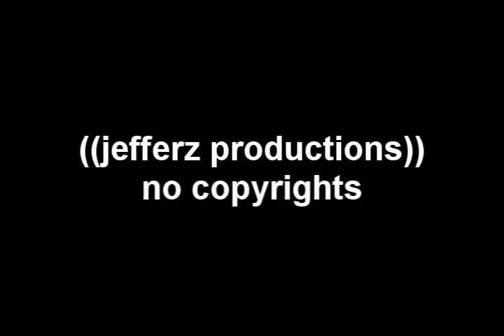my interview about fred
my googleplex lol